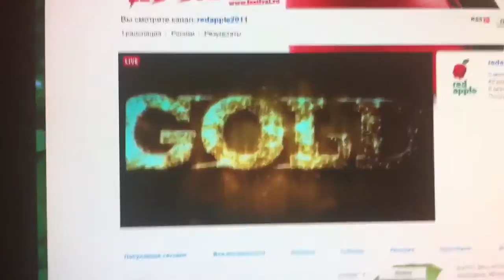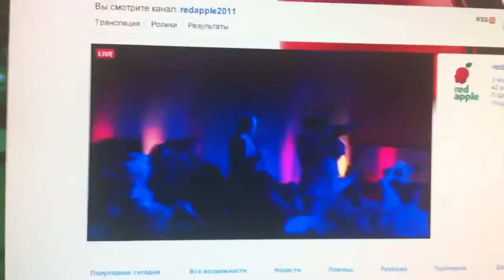PUNK YOU получает золото на ММФР 2011. Режиссёр Джон Ву.